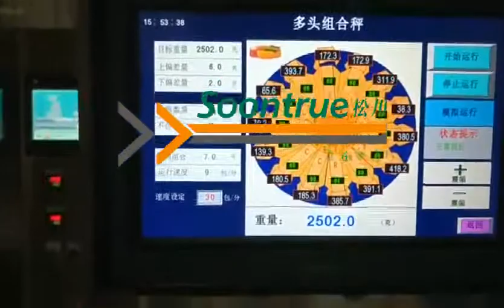ZL350PE case packing machine